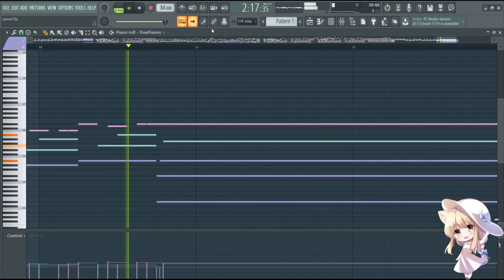L. Mity - Reach For The Sky! (Speed Piano)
BPM : 78 - 236 (표기 BPM 118)

VST : True Piano

Genre : Solo Piano core

Piano with high-speed melody line!

본격적인 피아노 부수기 프로젝트, 후후. 재밌네요.